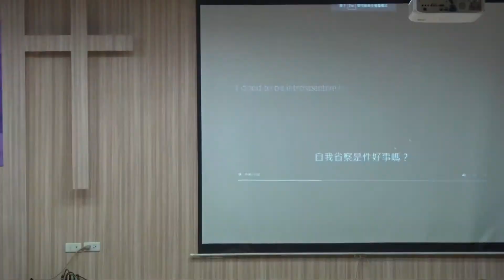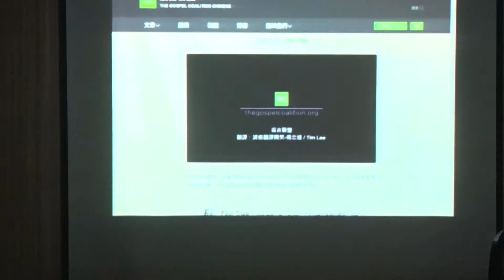2020.11.29 |神正在作工! |王政弘牧師